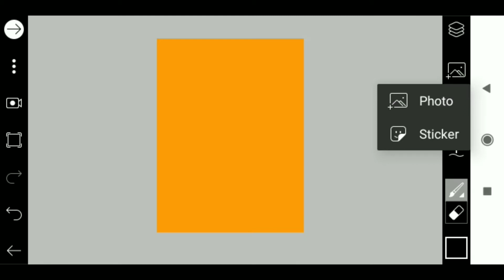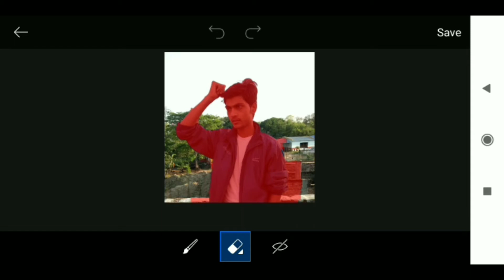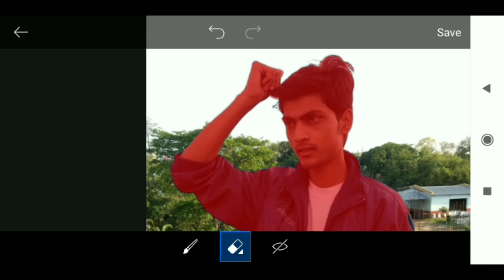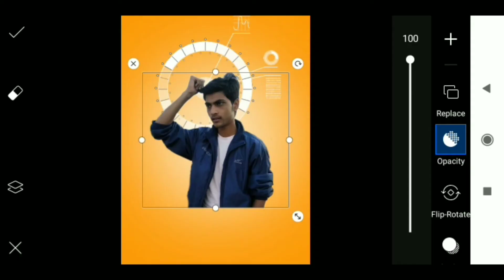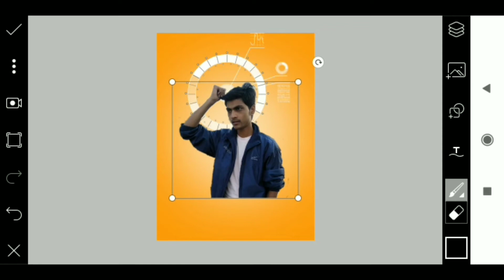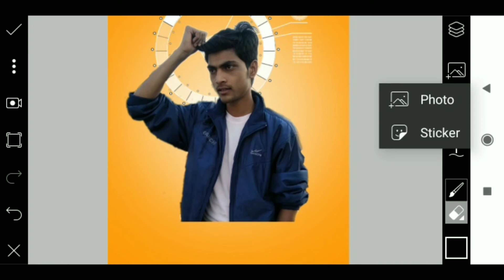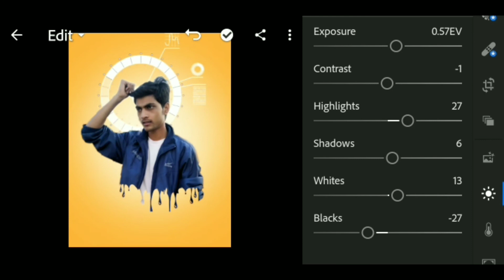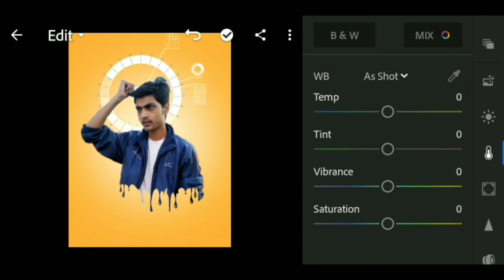PicsArt New Dripping Effect | PicsArt Editing tutorial 🔥 Sudhir Editing 🔥